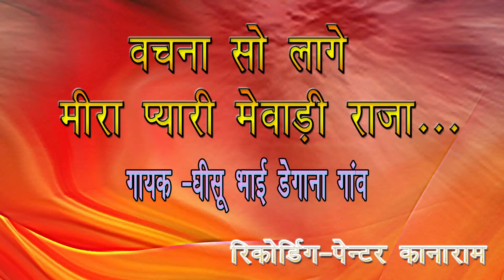वचना सु लागे मीरा प्यारी मेवाड़ी राजा प्रभाती भजन गायक घीसू भाई डेगाना गांव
पेंटर कानाराम